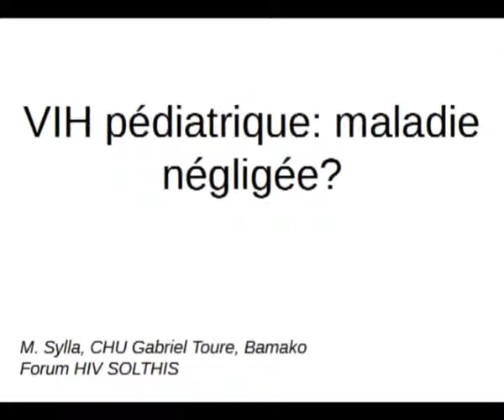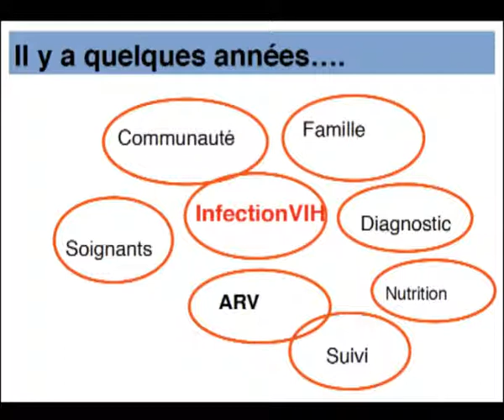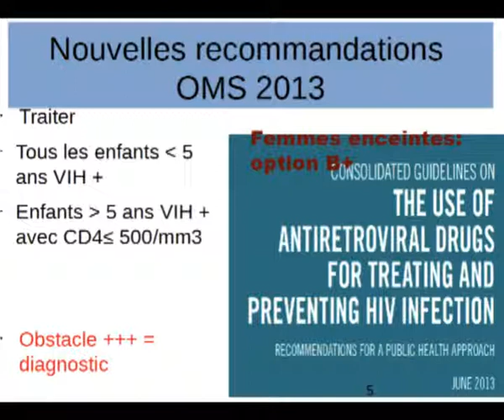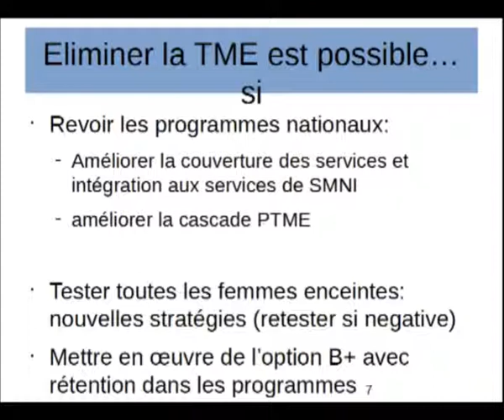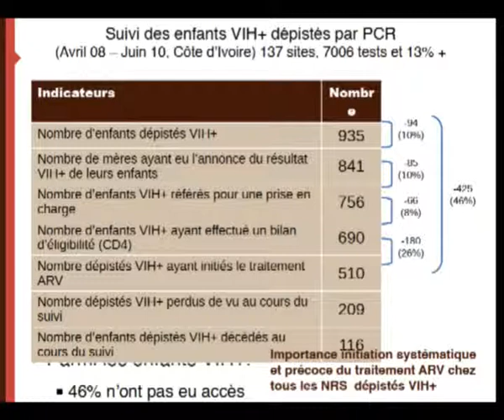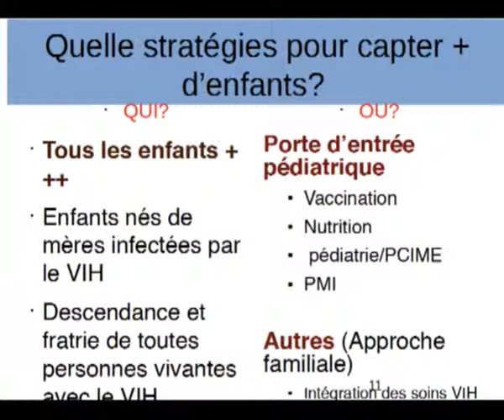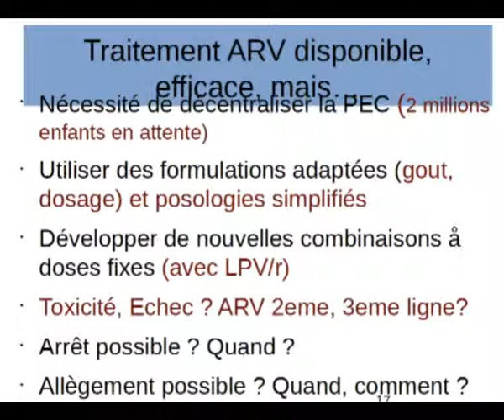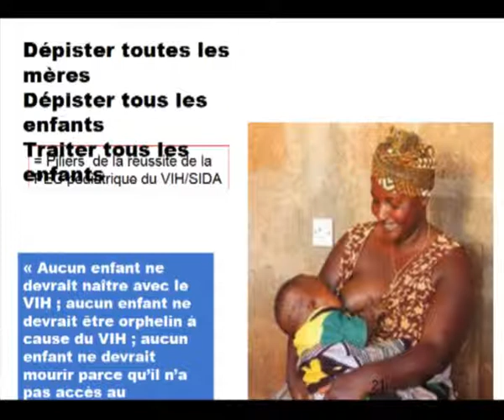Pr. Mariam Sylla : les enfants et le VIH : une population négligée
10 ans après l'arrivée des traitements antirétroviraux en Afrique, quel est l'état de la prise en charge médicale?
Au début des années 2000, l'arrivée des ARV en Afrique a suscité beaucoup d'espoirs tout en révélant d'autres problèmes, comme le manque de personnel qualifié pour prendre en charge les patients. Le Pr Serge Eholié, pionnier de la prise en charge en Côte d'Ivoire, présentera l'évolution de la prise en charge de la maladie par les médecins et les enseignements à tirer de la dernière décennie.